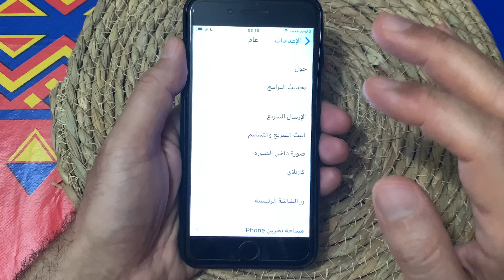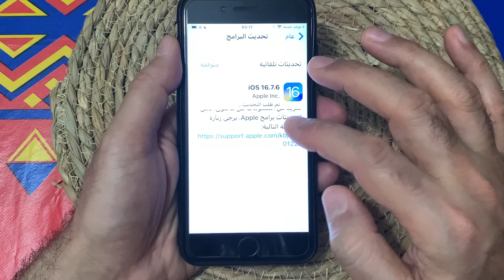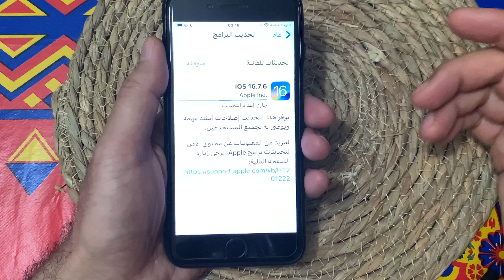تحديث هواتف الايفون 8 / اخر تحديث للايفون 8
تحديث هواتف الايفون 8
 اخر تحديث للايفون 8